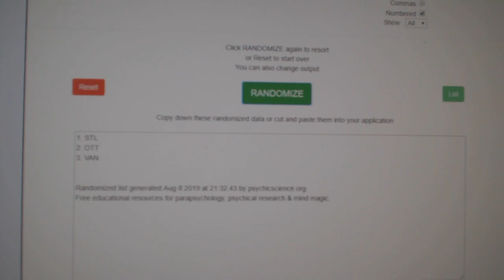Multi Randoms - C&C GB #9988